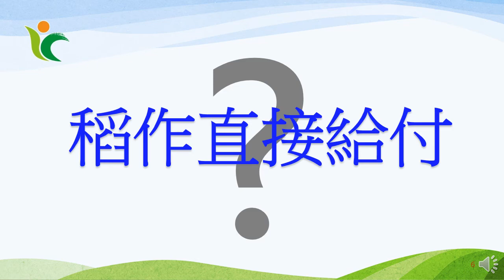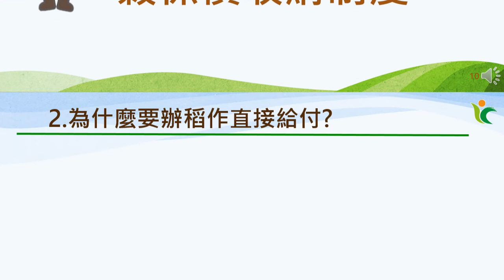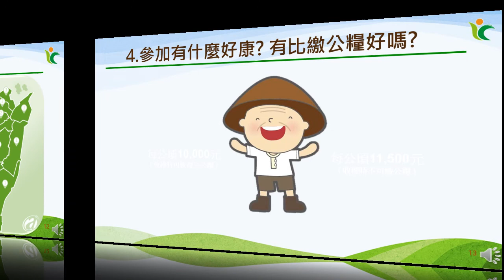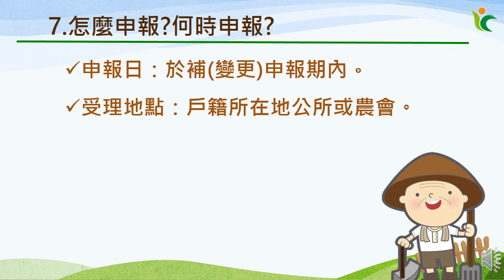106 年第2期作擴大試辦稻作直接給付-農民版 國語版